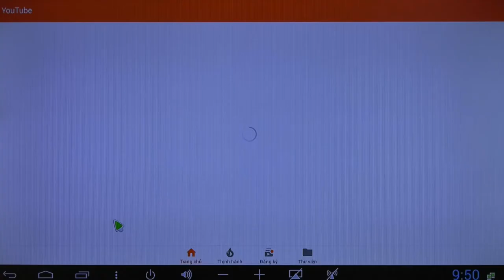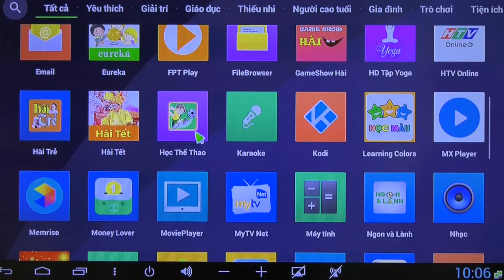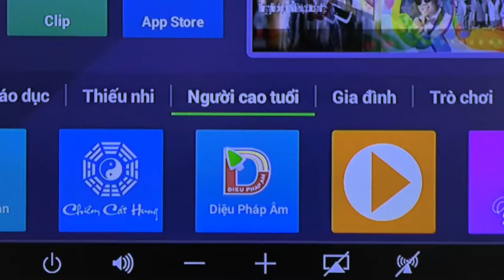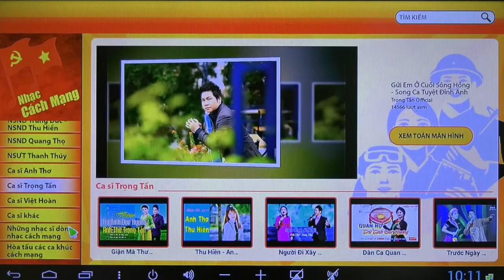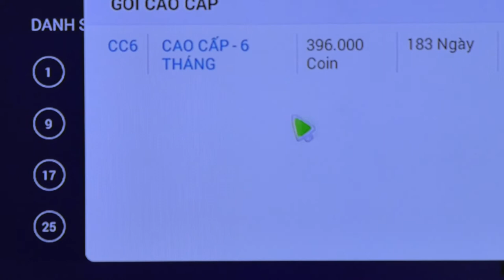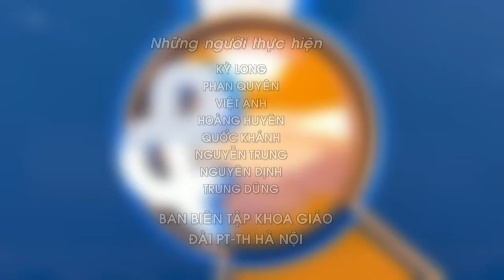[VNPT TECHNOLOGY ON MEDIA]_SmartBox 2 đón đầu xu thế truyền hình Internet_CN&CS_HNTV_15-07-2017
Hiện nay truyền hình truyền thống đang dần được thay thế bởi truyền hình Internet. Nắm bắt được xu thế dịch chuyển này từ rất sớm, các kỹ sư của VNPT Technology đã nghiên cứu và phát triển sản phẩm Smartbox 2.
Smartbox 2 là là một trong những sản phẩm chủ chốt của VNPT Technology trong mảng thiết bị điện tử tiêu dùng với thiết kế nhỏ gọn thanh lịch, giao diện thân thiện dễ sử dụng. SmartBox 2 chạy hệ điều hành Android biến TV thông thường thành TV thông minh, đáp ứng mọi nhu cầu về học tập giải trí của các các thành viên trong gia đình.